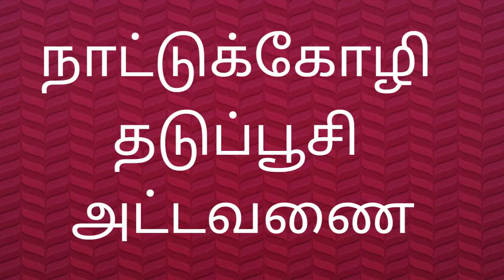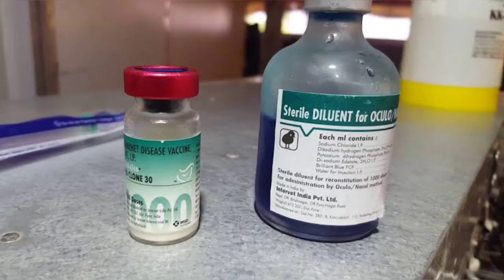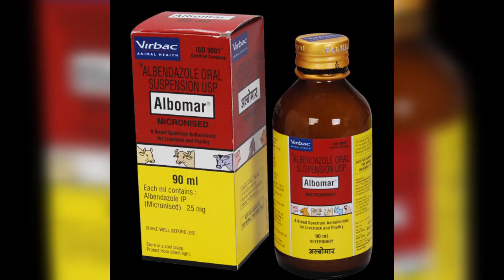நாட்டுக்கோழி தடுப்பூசி அட்டவணை | Vaccination schedule for layer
நாட்டுக்கோழி தடுப்பூசி அட்டவணை

Vaccination schedule for country chickens